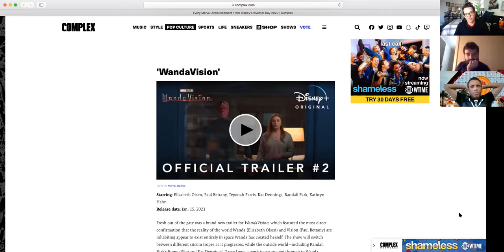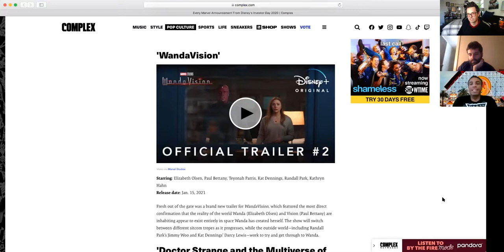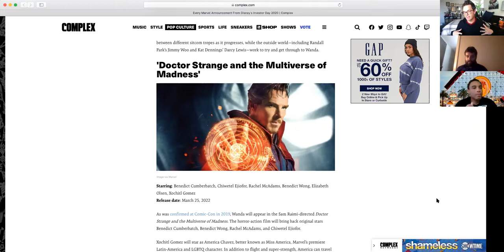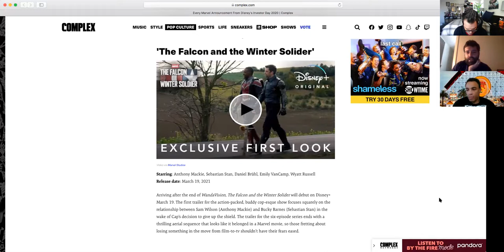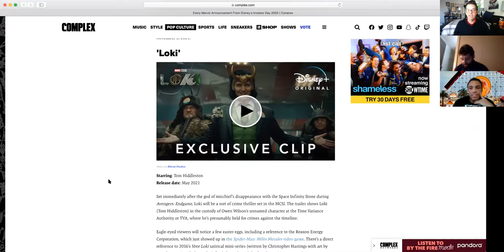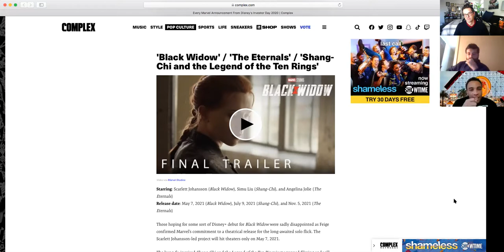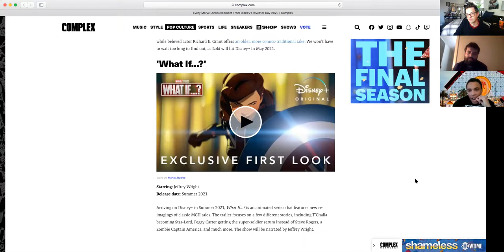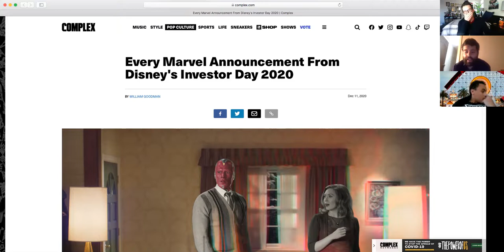Disney Investor Day Collab Part 2: Marvel | Orangegrove55 | Disneyfamilyman23 | Vlogmas Day 21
I am back at it with the crew for a THREE PART breakdown and reaction of disney Investor Day!